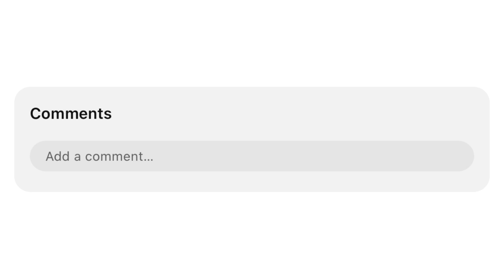Do Lightsabers Cause Thermal Injury in Canon?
In this video I do a breakdown of lightsaber stab wounds across years of Star Wars media to see whether lightabers have ever been shown to cause significant thermal injury to people.